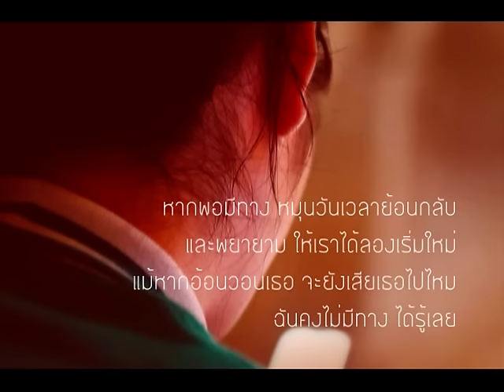ไม่มีทางรู้เลย - ลานนา คัมมินส์ (เนื้อเพลง)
เนื้อเพลง : ไม่มีทางรู้เลย
ศิลปิน : ลานนา คัมมินส์

หากตอนกลางคืน ลบเลือนไม่มีแสงจันทร์
และตอนกลางวัน นั้นดวงตะวันหายไป
โค้งขอบฟ้าเบื้องบน จะมัวมืดมนเพียงไร
หรือจะยังสดใส เหมือนเคย

ปล่อยมือให้ใบไม้ปลิว ไปตามสายลม
ให้ลมนำพาพัด ลอยไปไกลแสนไกล
แล้วใบไม้ใบเดิม จะลอยร่วงลงตรงไหน
ฉันคงไม่มีทาง ได้รู้เลย

หากเราไม่มีวันนั้น ไม่เจอกันไม่เคยรู้จัก
ฉันจะรักใครได้ อย่างเธอไหม
หากเธอยังอยู่กับฉัน ไม่อำลากันไปแสนไกล
จะเป็นอย่างไรต่อไป ไม่รู้

หากพอมีทาง หมุนวันเวลาย้อนกลับ
และพยายาม ให้เราได้ลองเริ่มใหม่
แม้หากอ้อนวอนเธอ จะยังเสียเธอไปไหม

ฉันคงไม่มีวัน จะรู้เลย